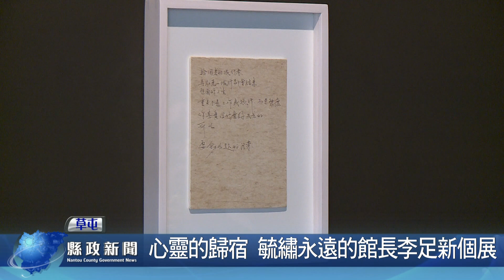心靈的歸宿 毓繡永遠的館長李足新個展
毓繡美術館成立以來，第1場回顧展獻給了永遠的館長李足新，《心靈的歸宿─李足新個展》將於6月1號登場，並且將接連舉辦2檔期，延續到2020年；希望完整呈現兼具繪畫創作者、教育者及藝術推廣者李足新的創作風格與人文關懷理念。